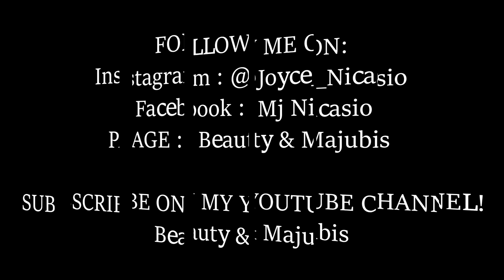GLAM & GLOW PRODUCTS REVIEW 2018! || Mj Nicasio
Hello guys! Welcome back sa channel ko, here is another makeup products review from Glam & Glow Skincare products! Thank you very much Ms. Gerlyn for giving me a chance to review this brand I SUPER LOVED THEM!

PRODUCTS:

Glam & Glow GG Super Cream (olive) P500
Rose Tinted Lip & Cheek Cream P200
Glam & Glow Lip De Jour Bullet lippies P150 (NAKA SALE SILA MGA SIS!)

Shades available:
Pink Lemonade
Lychee
Sangria
Berry Milkshake
Grape Soda

GUYS NAKA SALE ANG GLAM & GLOW PRODUCTS! Until supplies last lang daw mga sis so visit them na!

Glam & Glow Social Media Acc:

Facebook: Glam & Glow Skincare Products Main
Instagram: Glam & Glow Skin Care Products